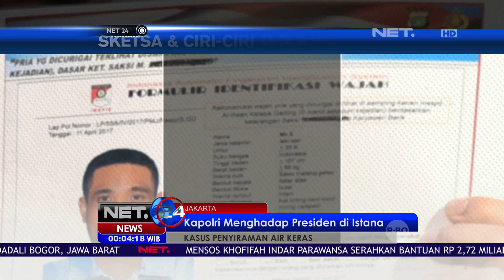Kapolri Rilis Sketsa Pelaku Penyiraman Air Keras Terhadap Novel Baswedan - NET24